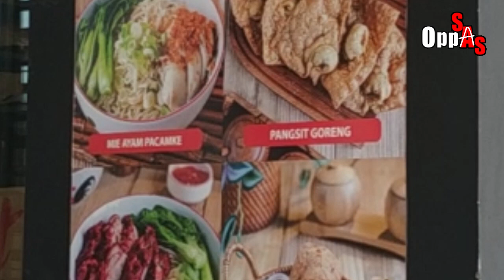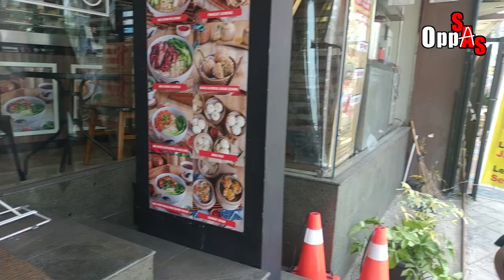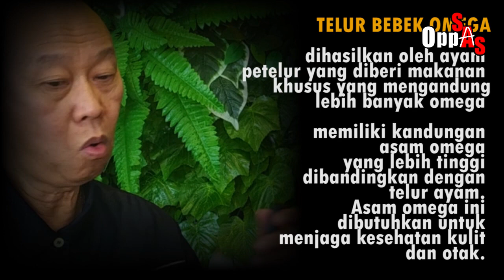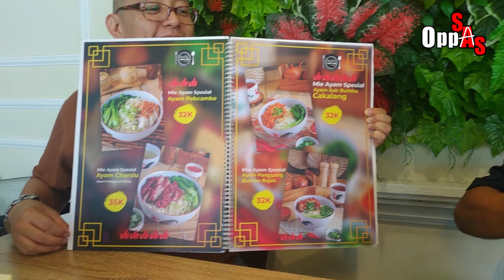MIE CHILI OIL DENGAN RASA 12 MACAM REMPAH !!!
Hello Guys.
Edisi kali ini aku mau cobain : MIE CHILI OIL DENGAN RASA 12 MACAM REMPAH, katanya uenak banget, apa betul ?
Nonton yuk guys sampe selesai yah biar lebih seru nih !!!

Alamat IMBI Kitchen Jl. Sumatra No.12A Nusaloka BSD Tangerang Selatan